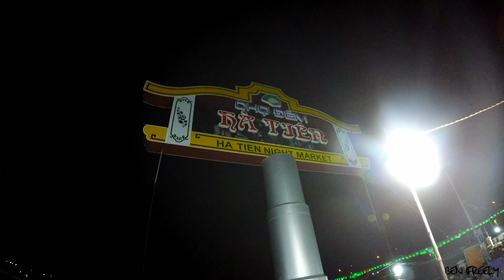KOH RONG AND THANKS FOR THE MEMORIES | LEAVING KOH RONG SAMLOEM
KOH RONG AND THANKS FOR ALL THE FISH | DIVING IN CAMBODIA

Now then you Groovy Cats. This week we leave the island paradise of Koh Rong Samloem. We catch a ferry to Sihanoukville and organise a border crossing into Vietnam into Ha Tien. In typical Ben and Aine style, it doesn't exactly go according to plan. Join us as we show you the journey from Cambodia to Vietnam via the Prek Chak Border Crossing!

You can see the previous episode here;

Top tunes supplied by the ever talented Owl Mask! Check him out on;

BONUS

If you like drones why not get one of your own? Click the affliate link below to shop for your very own DJI drone. I get commission for every sale! If you buy a DJI Spark then you can get a free controller!

If you use booking.com for any of your bookings and use the link below you will get a 10% refund on your stay. I will also get a kick back too!